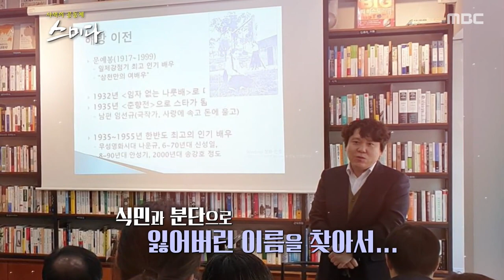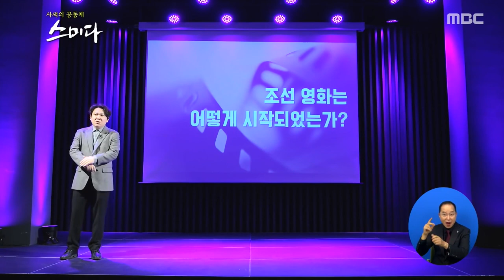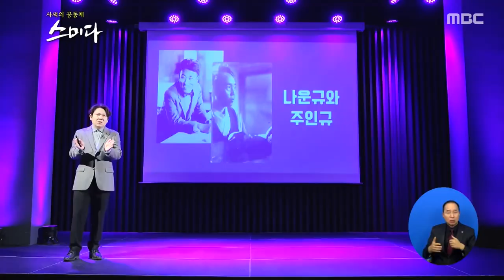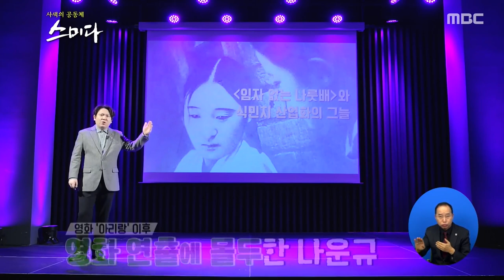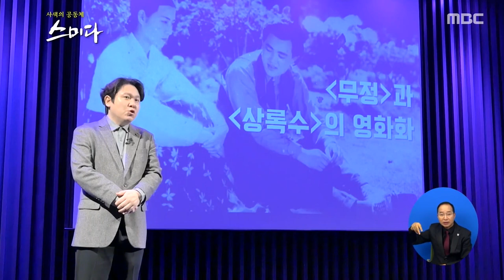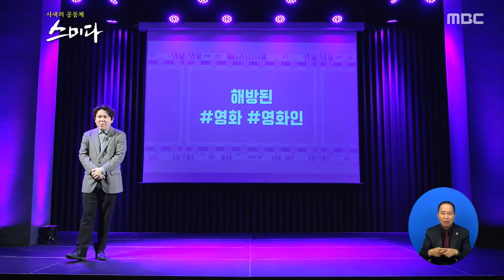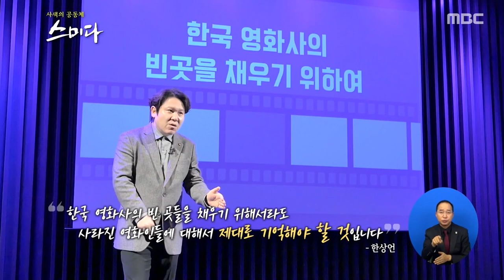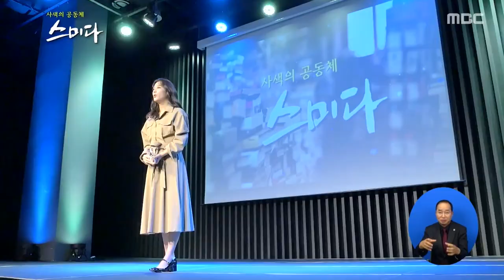전세계가 주목하는 한국영화, 탄생 시절부터 해방기의 역사를 알아보자🎬 한상언 영화연구소 소장ㅣ 사색의 공동체 스미다ㅣ04월 12일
숨가쁜 우리의 근현대사와 함께하던 친구가 있습니다.
나라 잃은 설움, 해방의 기뿜, 분단의 비극도 함께한 '영화'
전세계가 주목하는 한국영화는 100여년 전 탄생했습니다.
그러나 우리의 영화와 배우들은 남과 북으로 나뉘어지는 아픔을 겪게 되었습니다.
잊힌 한국 영화의 탄생기, 옛날 극장으로 시간 여행을 떠나볼까요?

한상언,
한상언 영화연구소 소장
영화사연구자
한양대학교 영화학박사
2014년 제1회 신진학술연구상 수상
2018년 전시 평양책방 주최
저서 [한국 근대 영화사]
        [조선 영화의 탄생]
        [해방공간의 영화, 영화인]